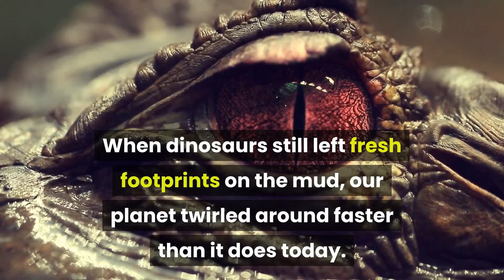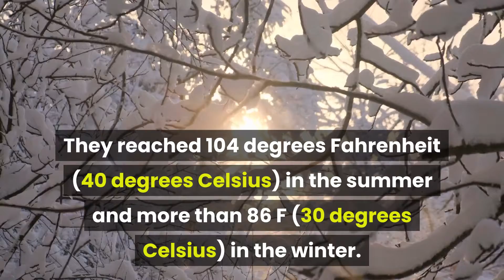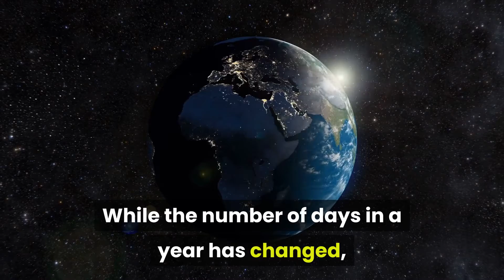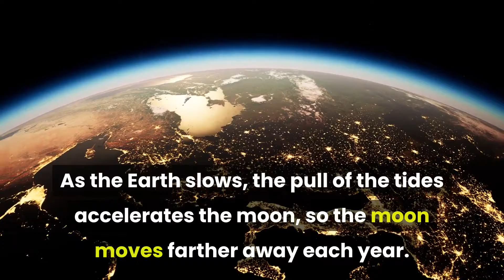Dinosaur Days Were a Half Hour Shorter 70 Million Years Ago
Earth turned faster at the end of the time of the dinosaurs than it does today, rotating 372 times a year, compared to the current 365, which eventually means a day lasted only 23 and a half hours, says new research.